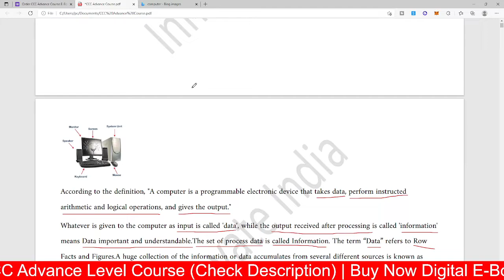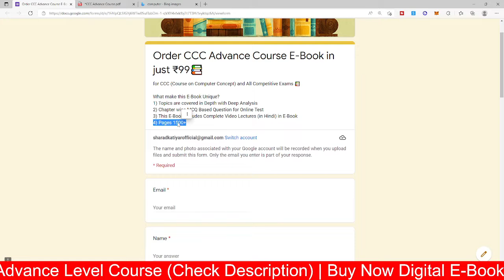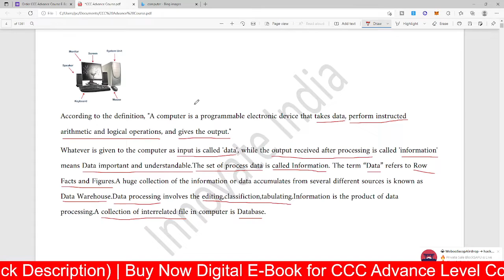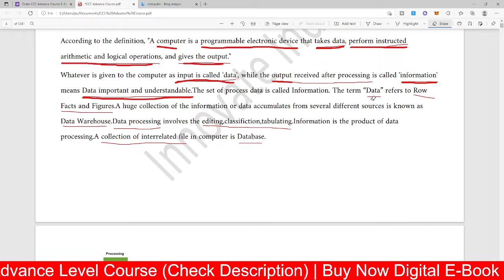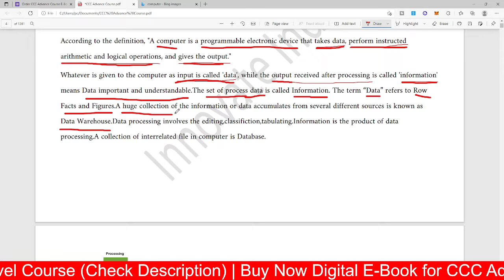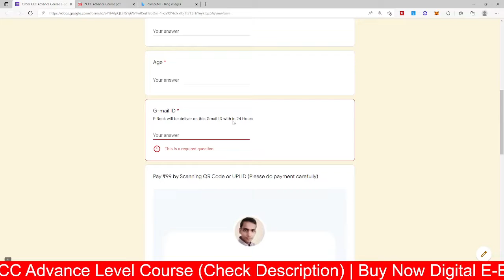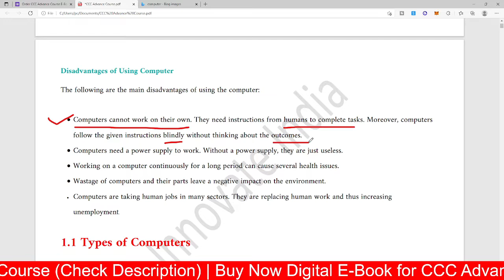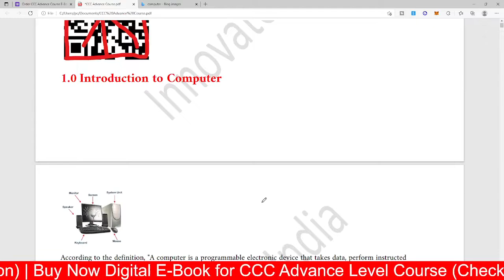Introduction to Computer | Advantages and Disadvantages of Computer | CCC Advance Course | Episode1